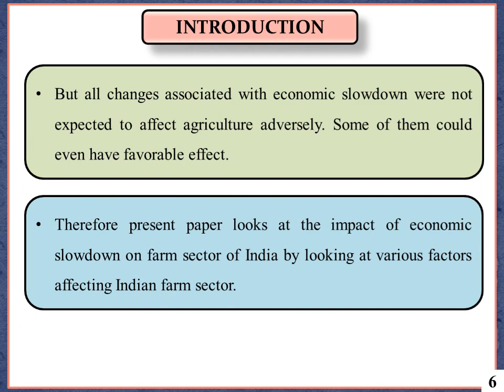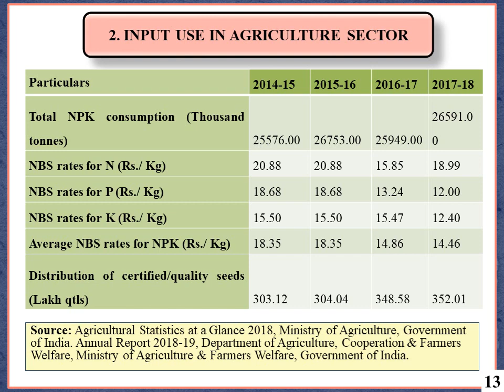36. Sixth National Seminar 2020 presentations: NS20-036